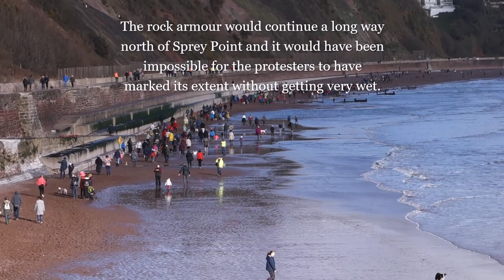A Very British Protest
Saturday, 8th February, 2020:  With a storm forecast for the following day, the scout rode from  Exeter in pleasant weather to witness the campaign group, Save the Beach, organize a line of people along the course of the proposed new sea wall between Teignmouth and Sprey Point.

From Smuggler's Cove, he walked to Sprey Point, stopping to point out some of the features and to outline the works which are intended to make the railway less vulnerable.

While the newest trains swept past, the scout reflected on the times he had gone along the wall behind B.R. steam locos, diesel hydraulics and diesel electrics, and in DMUs, HSTs, the cab of a light Class 45 and a Class 60 hauling empty tanks from Heathfield.

One of the most memorable was a ride in an empty cross-country DMU from Laira, which used to leave Newton around 0530 non-stop to St. David's. Seeing the lights along the estuary through the deep windows, while slumped in a well-sprung seat, with the heating at full blast, was quite unlike today's experience.

And, in September, 2018, returning from Bristol, the scout detrained a wretched Voyager at St. David's to join an HST for what would be his last run along the wall standing at an open window in the dark.

Further to the error notice on screen: Parson Tunnel passes through Hole Head, of which The Parson and Clerk is a feature.